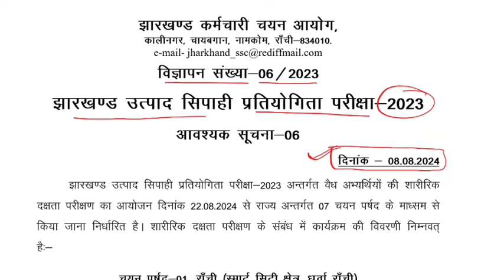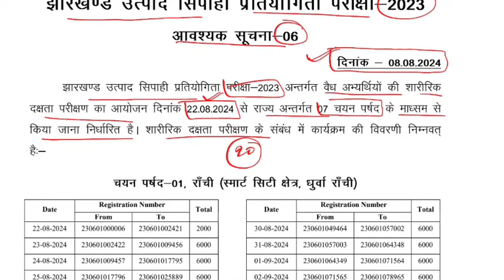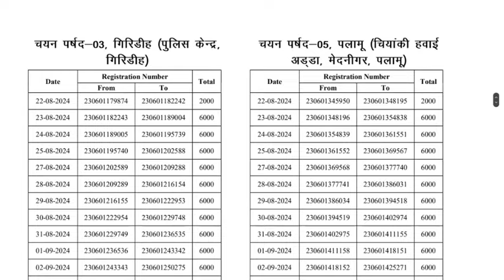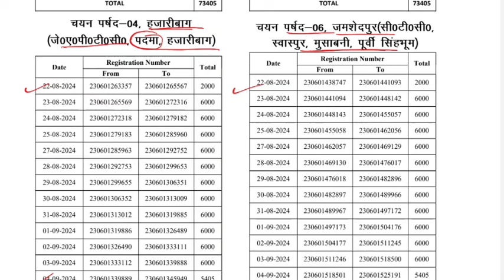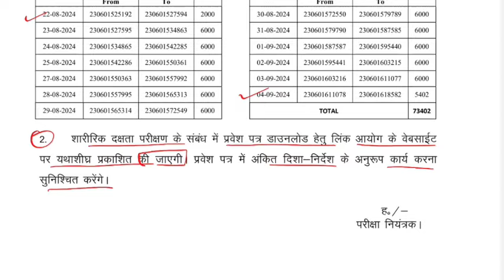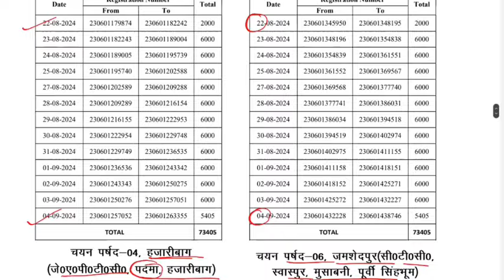झारखंड उत्पाद सिपाही final list जारी ll jharkhand excise running new update ll Admit card kb milega